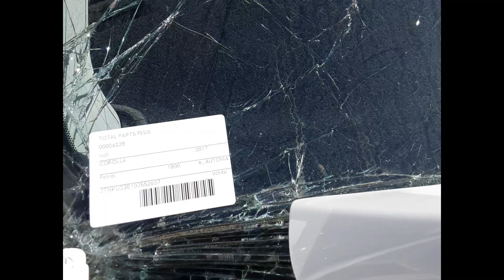2017 Toyota Corolla – Engine Test 6238